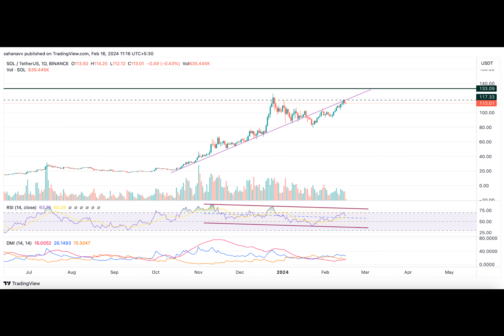Solana Price in Dire Straits: Why SOL Price is Facing Bearish Pressure? Will it not Reach $130?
The markets have turned bullish, with the prices of the majority of cryptos having surged over 10% to 15% since the start of the month. While some believe they have entered the first phase of the bull run, some tokens continue to struggle to maintain above-average gains. Solana is among the tokens that are facing massive upward pressure, which had restricted it from reaching $120 earlier and now it appears that a drain below $110 could be fast approaching.